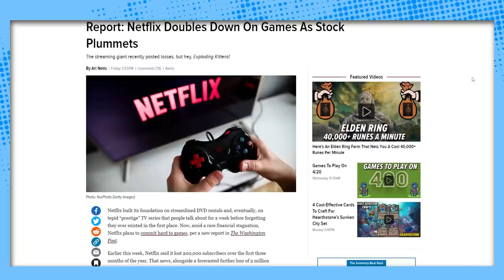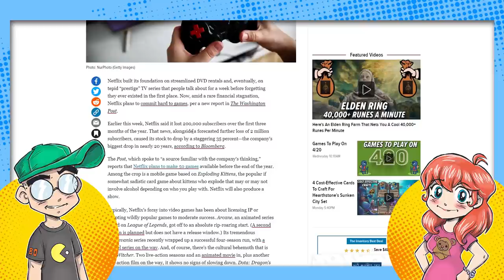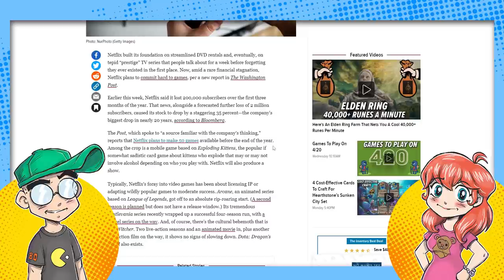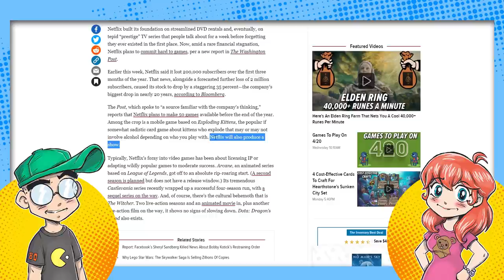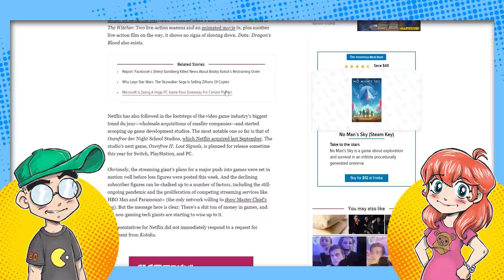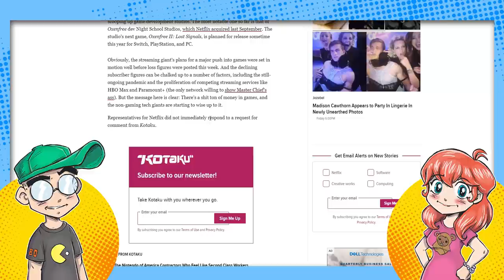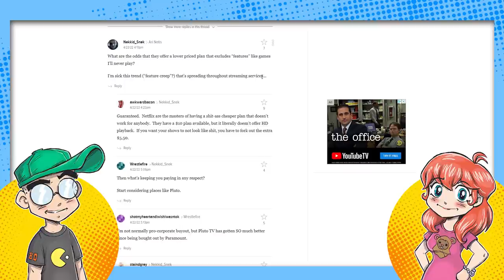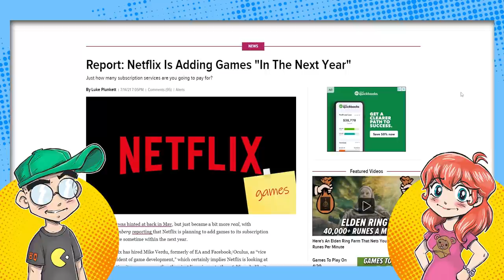Saving Netflix with Video Games and Exploding Kittens.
Netflix is going all in on video games... mobile video games... after its disastrous stock plunge last week. Yes, Netflix is betting on Exploding Kittens to pull them out of a tailspin.